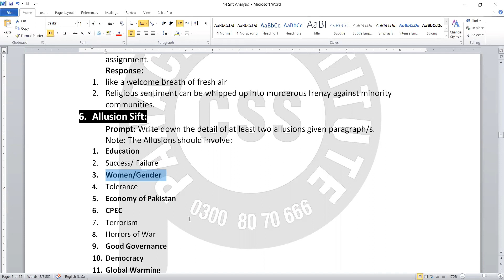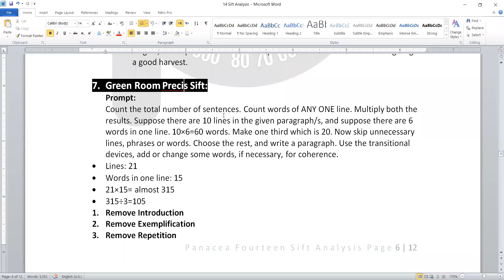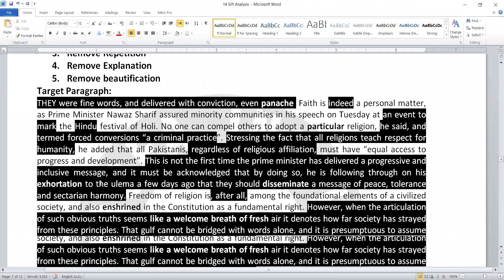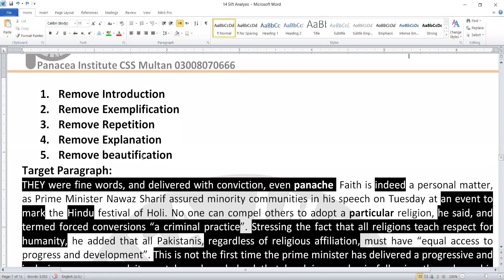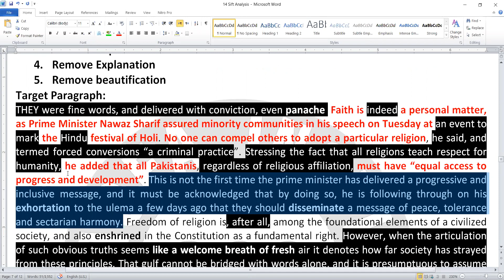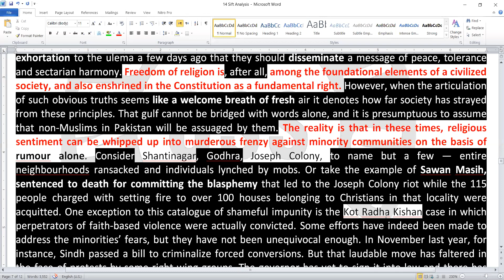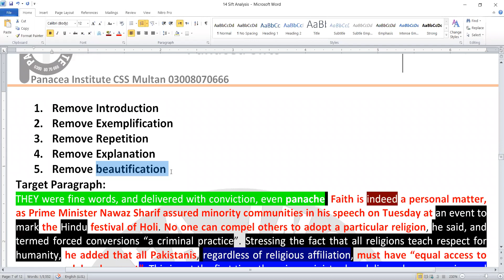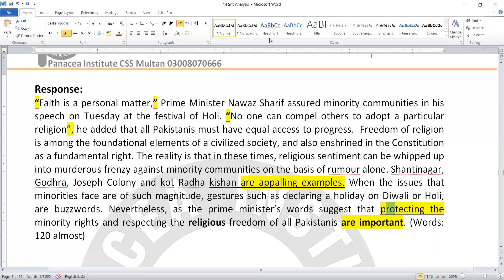Lecture Green Room Precis Sift Editorial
Dear Panaceans CSS PMS, this lecture is about 14 sift analysis of an editorial (Green Room Precis Sift)